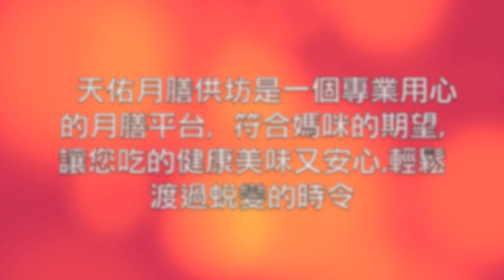黃如真- 天佑月膳供坊-米洒水